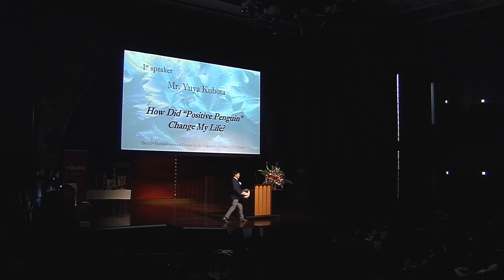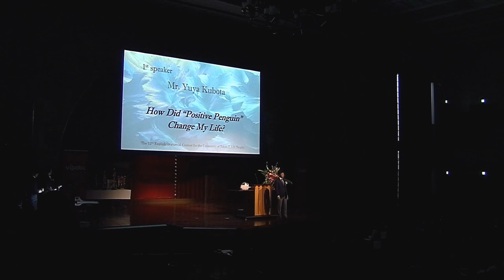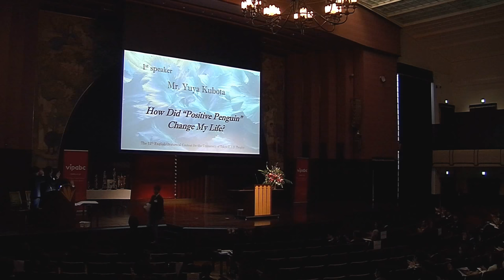【第12回東大杯①】Mr. Yuya Kubota ”How Did Positive Penguin Change My Life?”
2018年２月12日に東京大学安田講堂で開催された第12回東京大学E.S.S.杯争奪英語弁論大会（東大杯）で披露されたスピーチ。

1st Speaker：久保田 雄也 様（会社員）
スピーチタイトル：”How Did Positive Penguin Change My Life?”

本大会第３位受賞。

A speech delivered at The 12th English Oratorical Contest for The University of Tokyo E.S.S. Trophy (called "Todai-hai") held at the Yasuda Auditorium, The Univ. of Tokyo, on February 12th, 2018.

The 1st speaker is Mr. Yuya Kubota, an office worker.  He delivered the speech under the title of "How Did Positive Penguin Change My Life?"

He got the [3rd Prize] of the contest.